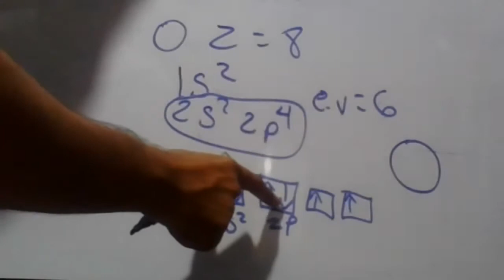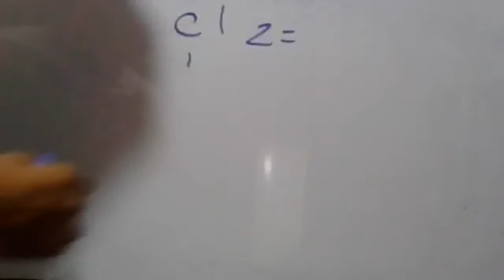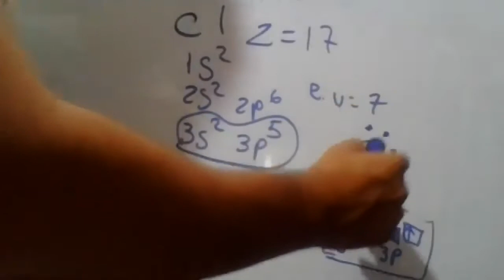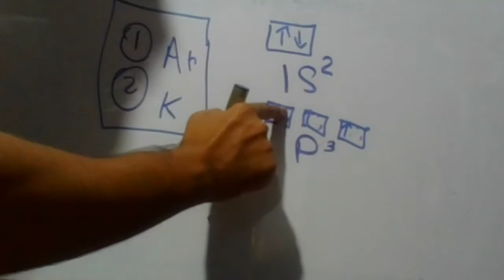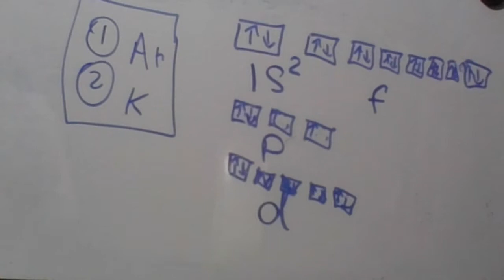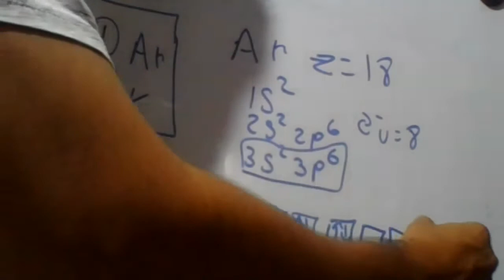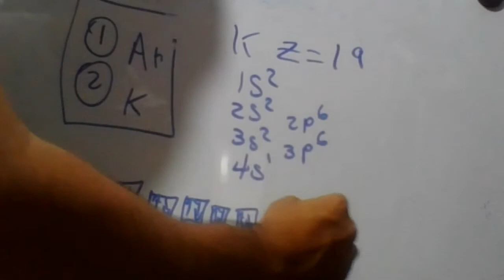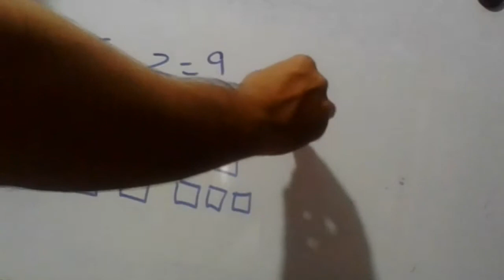Química 10°21 10 20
Decimo Grado